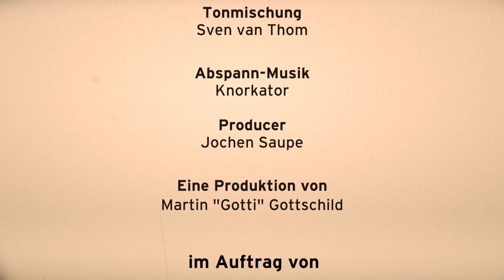Weihnachtsbesuch | Der Sandmann für Erwachsene von radioeins #57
"Kinder, jetzt lasst doch mal den Paketboten in Ruhe! Ich bin der Weihnachtsmann.
Hier spielt die Musik." Wenn der Weihnachtsmann um die Gunst der Kinder buhlen muss ... der Sandmann für Erwachsene mit Martin "Gotti" Gottschild. Wie immer mit dem Abspannn von Knorkator. Special Gast: Reiner Schöne als Weihnachtsmann.